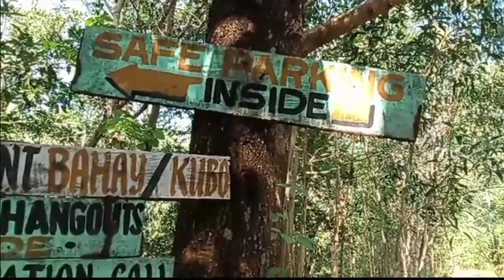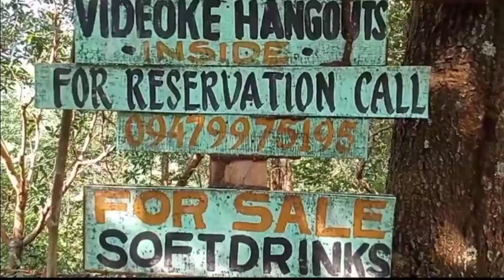TINAKAYANAN FALLS, ROCK FORMATION, LABRADOR, PANGASINAN